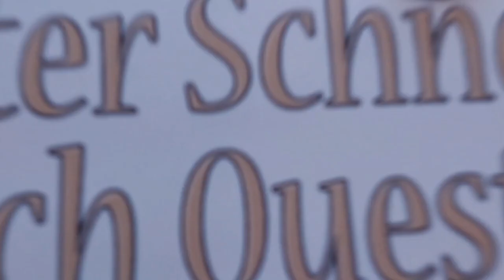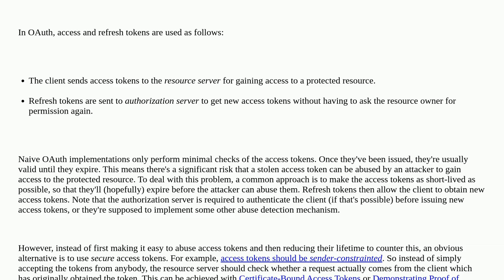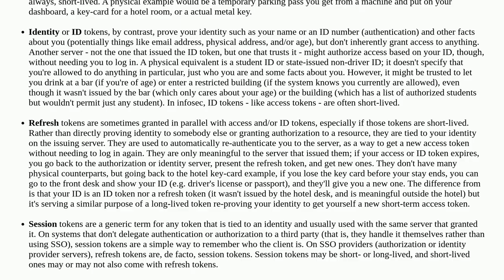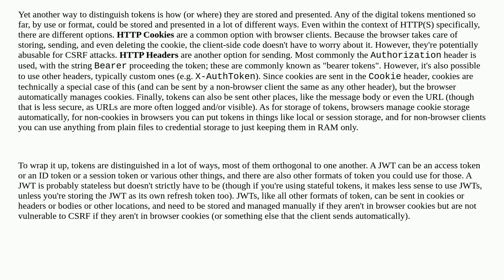Security: Doesn't JWT authentication need cookies?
Doesn't JWT authentication need cookies?

A special thanks goes out to the community

  jwt